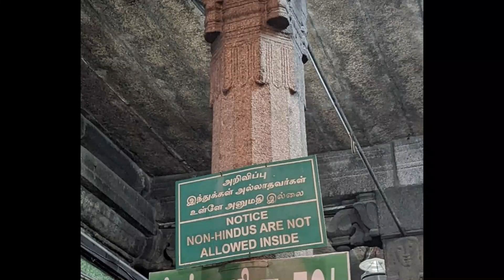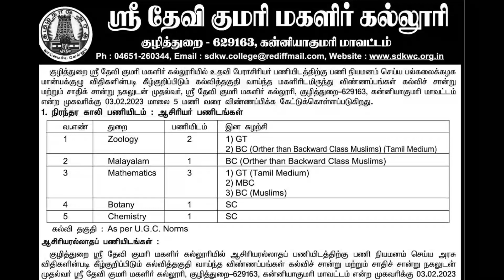கேரளாவில் ஆலயத்துக்குள் அனுமதிக்கப்படாத நடிகை அமலாபாலும் அதுபற்றிய எனது கருத்தும்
கேரளா மாநிலம் எர்ணாகுளம் திருவைராணிக்குளம் கோவிலில் தரிசனத்துக்கு போன நடிகை அமலாபால் கிறிஸ்தவர் ஆனதால் அனுமதி மறுக்கப்பட்டது பற்றிய எனது கருத்து